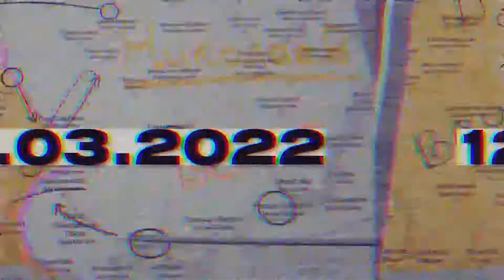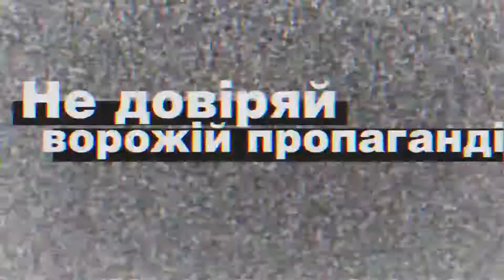Штурм Николаева в мечтах российской пропаганды и «военных экспертов»